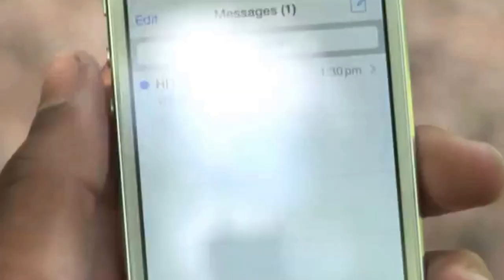My best friends secret trailer (Bdc course work)